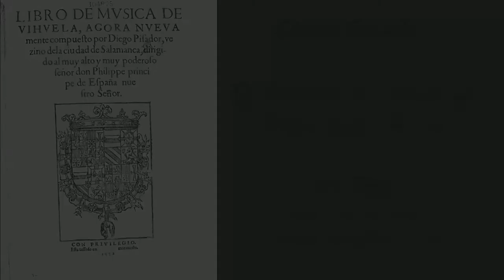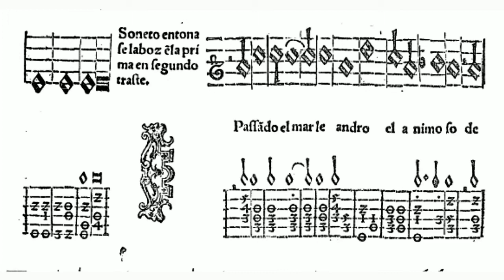Diego Pisador - Endechas de Canaria (with read along score)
Las Endechas canarias, también conocidas como Endechas de Canarias, son unas composiciones poéticas de los siglos XV y XVI en las que un autor anónimo expresa un sentimiento lastimoso.

coop with lutenist trond bengtson .
ernst stolz